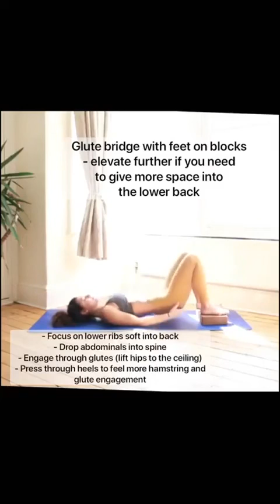How to do wheel yoga pose